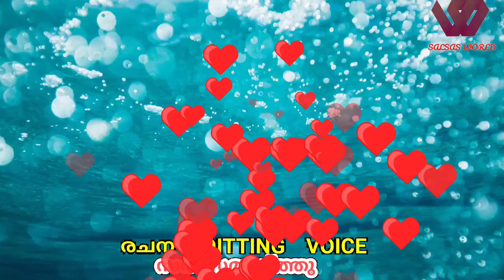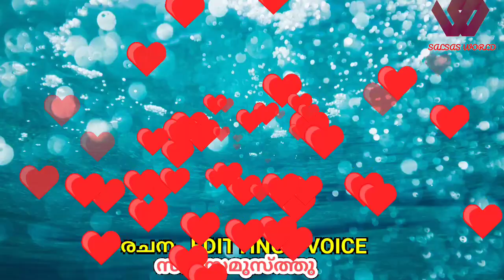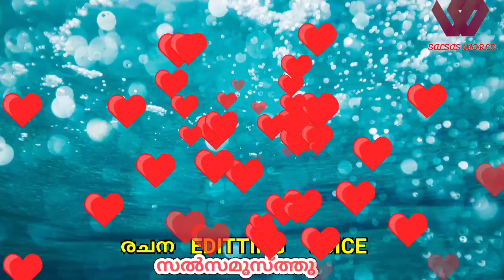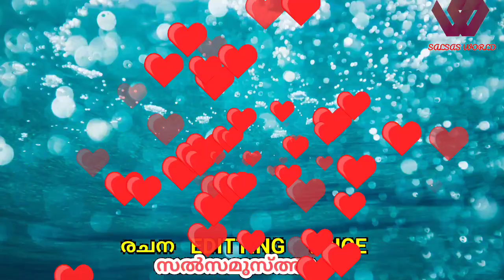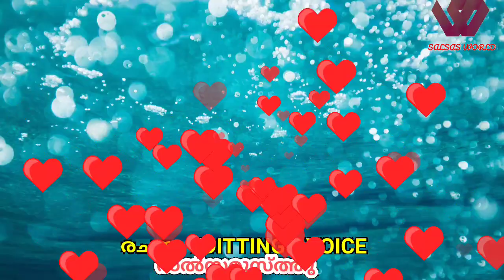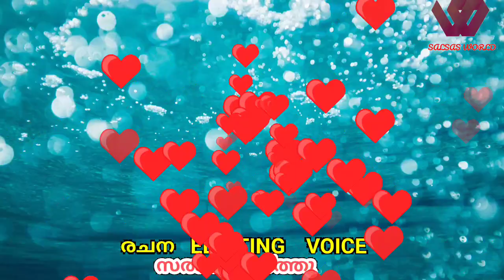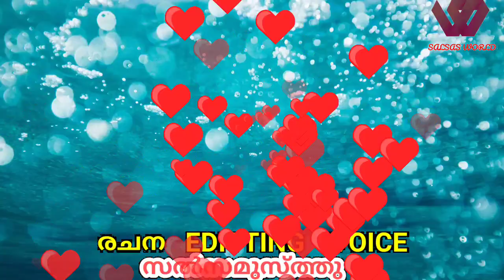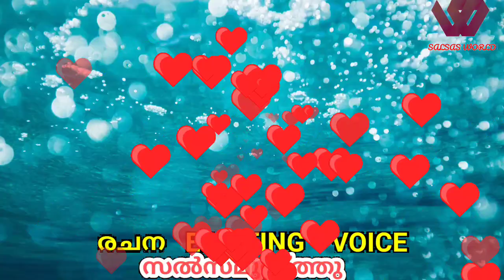എല്ലാ ഭർത്തക്കന്മാരും നിർബന്തമായി കേൾക്കണ്ടത്/Malayalam Story/Novel/Salsas world/Shahul malayil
novelmalayalam

STORY

AUTHOR

PRESENTING:
                   Salsamusthu

EDITING salsamusthu

Salsas world
Salsas world stories
Shahul malayil
rahmath kunjol
Novel malayalam
Salsa musthu
Malayalam novel
Pratilipi stories
Pratilipi love story malayalam
Romance
Love story
Kaliveed
Santhwanam
Manassinakkare
Mounaraagam
Kudumbavilakk
Pranayam
realstorymalayalam
MALAYALAM STORYS
storyteller
Storyteller malayalam
Storyteller channel
Storyteller album
Storyteller audio book written by salsamusthu